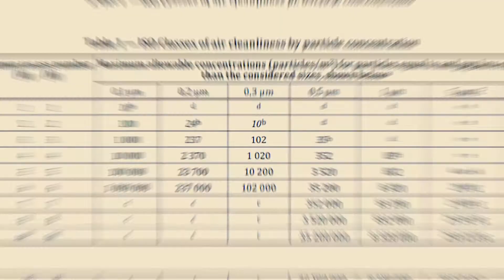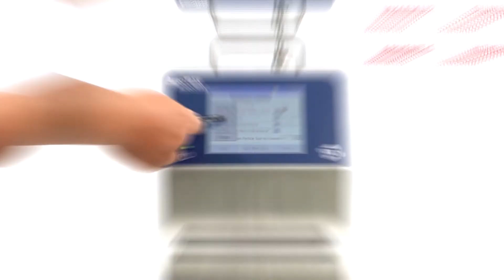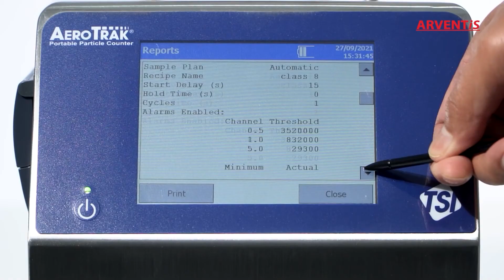Apa itu... isi Standard Cleanroom ISO 14644-1? | ARVENTOLOGI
ARVENTOLOGI = Ilmu pengetahuan seputar dunia Arventis, antara lain mengenai: Cleanroom, Cleaning, Alat ukur HVAC, dan sejenisnya.

Standard cleanroom ISO 14644-1, “Classification of air cleanliness by particle concentration“, merupakan standard kebersihan cleanroom berdasarkan konsentrasi jumlah partikel di udara, yang sangat menentukan apakah cleanroom kalian telah memenuhi standard atau belum.